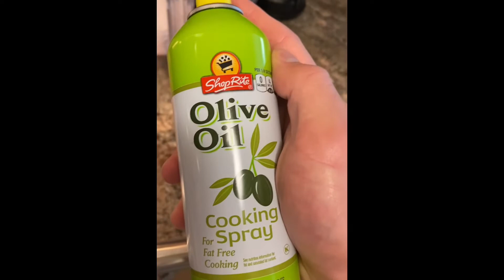Calorie-Friendly French Toast